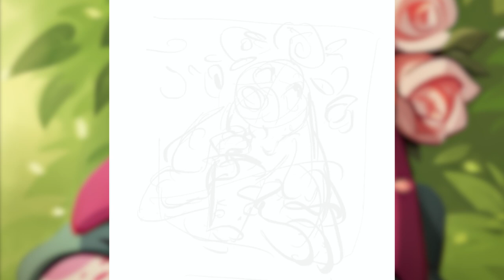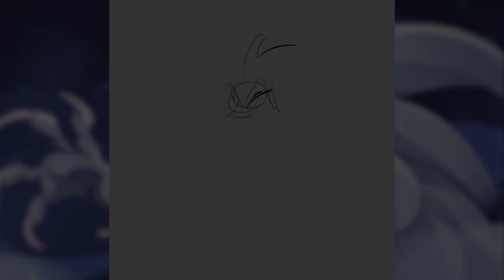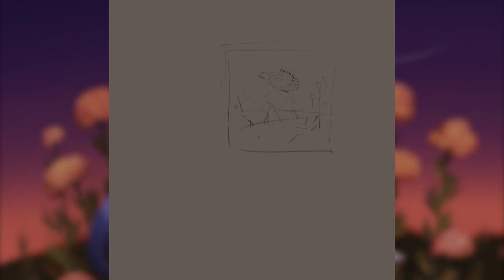TImelapse Illustrations - Procreate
A batch of commissions i did last week compiled together

featuring music by shogonodo!

This is made for fun, I do not take any credit for the music or the characters, solely the artwork and animation.